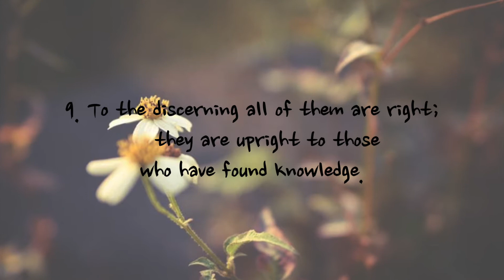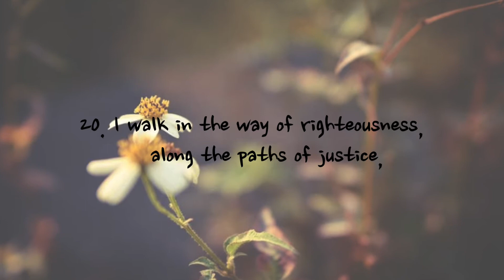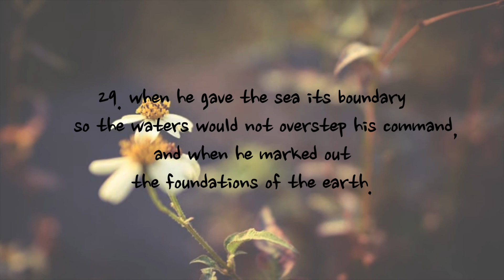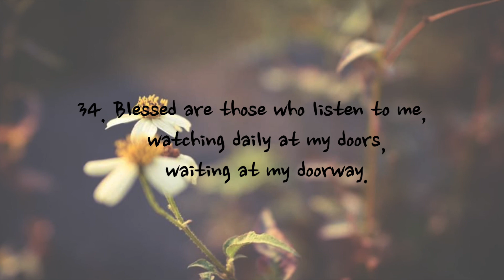Proverbs 8 - NIV | AUDIO BIBLE & TEXT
Voice: ggomagni